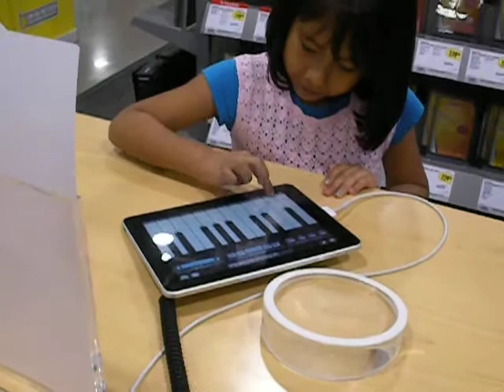Ipad fever in Sherman Texas